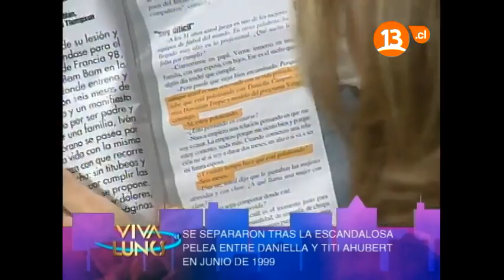Daniela Campos habla sobre Iván Zamorano, 1988 Viva el Lunes, Canal 13.